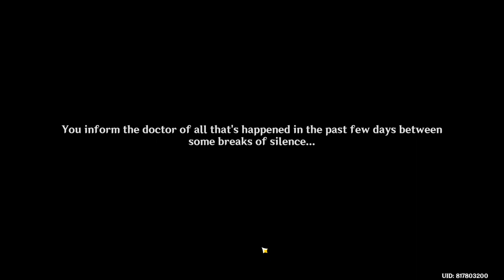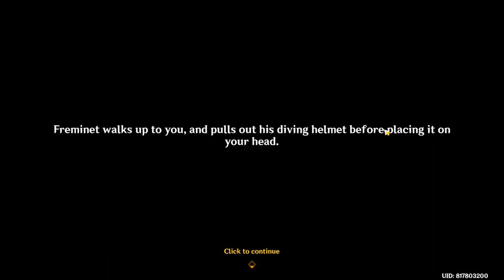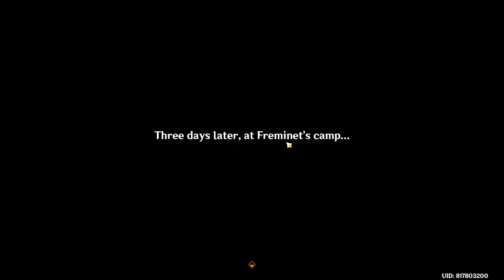Thelxie's Fantastic Adventure (Event 4.2v ) - [End] - Genshin Impact